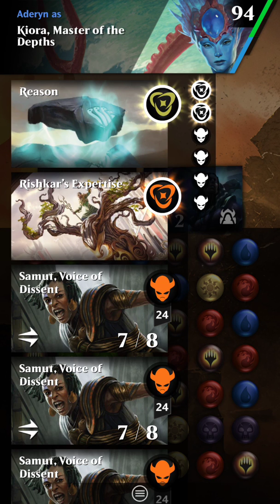MTGPQ 3.2 Bounce spell-loop strategy example